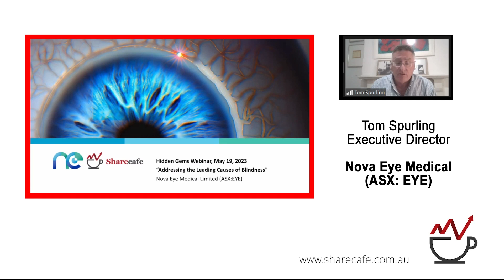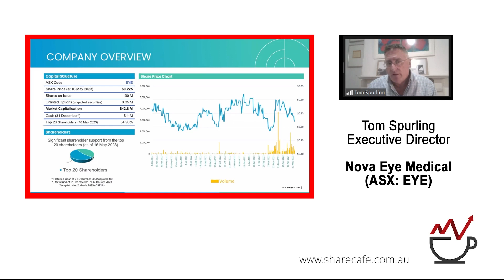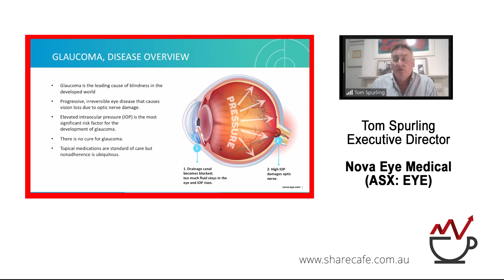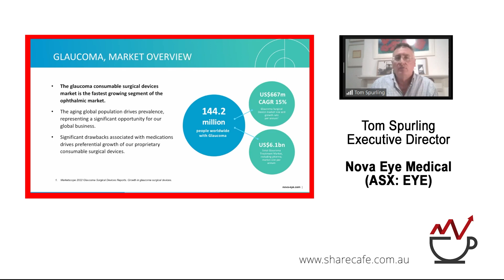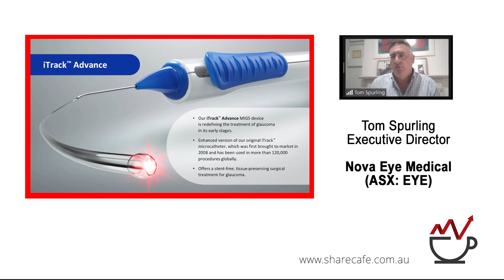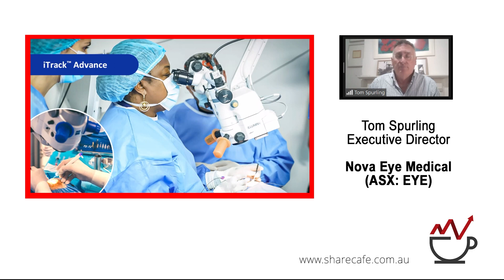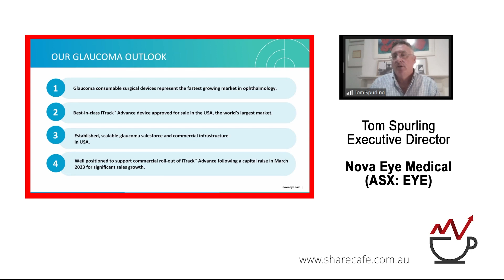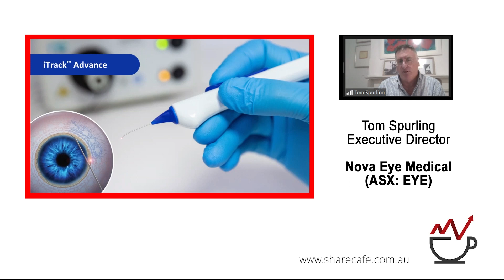Nova Eye Medical (ASX:EYE) - Webinar Presentation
Tom Suprling - Executive Director - Nova Eye Medical (ASX:EYE) is introducing a comprehensive portfolio of novel glaucoma treatment options which span the entire disease process – enabling physicians to intervene earlier, and more often, in the treatment of glaucoma.